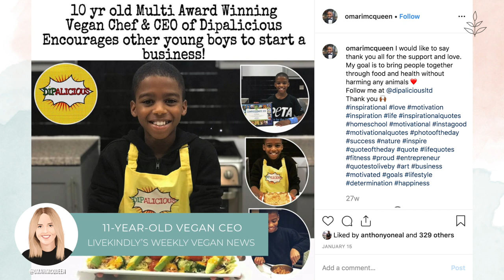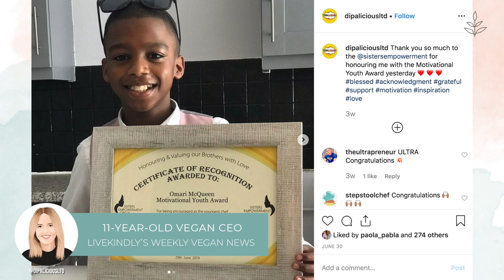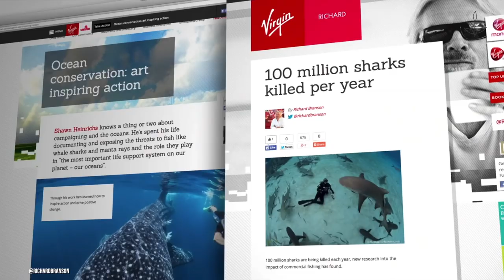11 Year Old CEO Opens His Own VEGAN Restaurant | Vegan News | LIVEKINDLY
This week's vegan news: An 11-year-old vegan CEO named Omari McQueen is opening a vegan restaurant called Dipalicious. ASDA and Tesco unveil their upcoming vegan Christmas ranges.

Vegan travel just got a lot sweeter. Luxury resort Anse Chastanet in St. Lucia revamps one of its restaurants with a completely vegan menu. Virgin Holidays and United Airlines have both cut ties with Seaworld and other marine parks that exploit captive dolphins and whales.

Nestlé plans to disrupt the meat market by introducing vegan sausages, vegan chicken, and vegan bacon. The vegan meat market could be worth $85 billion by 2030 according to new research.